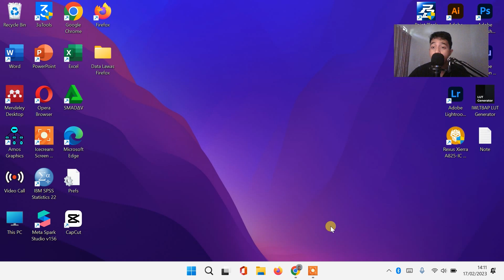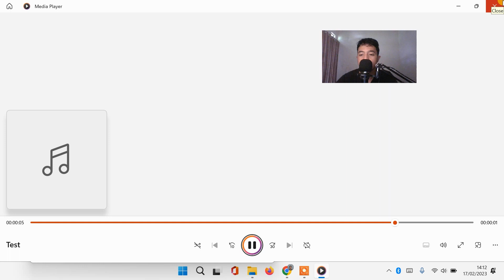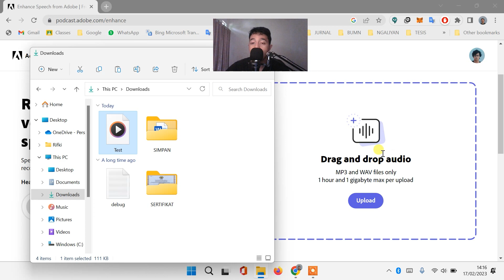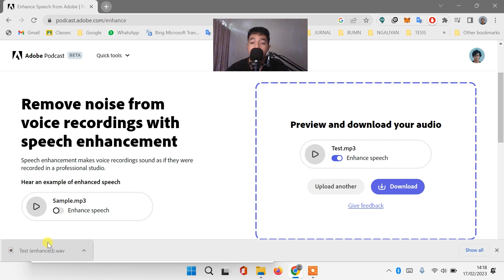CARA MENGHILANGKAN NOISE DAN MENJERNIHKAN REKAMAN SUARA AUDIO / VIDEO (100% WORK)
𝗛𝗮𝗹𝗼 𝗪𝗮𝗿𝗴𝗮 𝗗𝗶𝗴𝗶𝘁𝗮𝗹 !

Sangat membantu untuk mengembangkan channel ini heheh 😁

adobe podcast
CARA MENGHILANGKAN NOISE SUARA AUDIO
cara menjernihkan suara rekaman di kinemaster
CARA MENJERNIHKAN SUARA AUDIO DI ADOBE PREMIERE PRO
CARA MENGHAPUS NOISE
cara menghilangkan noise pada audio di audacity
cara menghilangkan noise di adobe audition
adobe audition suara jernih
cara edit suara rekaman lebih jelas
Cara Membuat Suara Menjadi Lebih Bagus dan Enak didengar
cara menjernihkan suara rekaman di android
cara menjernihkan suara di capcut
cara menjernihkan rekaman suara
cara menjernihkan suara rekaman di iphone
cara menjernihkan suara rekaman menggunakan audacity
cara menjernihkan suara rekaman di laptop
cara menjernihkan suara rekaman audio
cara menjernihkan suara rekaman online
cara menjernihkan suara rekaman video
cara menjernihkan suara rekaman di adobe audition
cara menjernihkan suara rekaman hp
cara menjernihkan suara rekaman video di android
cara menjernihkan suara rekaman dengan audacity
cara menjernihkan hasil rekaman suara
cara menjernihkan suara rekaman
cara membersihkan suara rekaman video
cara rekaman suara jernih
cara menghapus noise suara
cara menghilangkan vokal pada lagu di laptop
cara menghilangkan noise suara adobe premiere
cara menghilangkan noise suara di adobe premiere
cara menghilangkan noise suara di adobe audition
cara menghilangkan noise suara di audacity
cara menghilangkan suara noise pada audio mobil
cara menghilangkan suara noise pada amplifier
cara hapus noise audio
cara menghilangkan noise
cara menghilangkan suara noise di capcut
cara menghilangkan noise pada rekaman suara di android
cara menghilangkan noise suara di kinemaster
cara menghilangkan noise suara di filmora
cara menghilangkan noise suara di video
cara menghilangkan suara noise di laptop
cara menghilangkan suara noise di speaker
cara menghilangkan suara noise pada headset
cara menghilangkan noise pada rekaman suara online
cara menghilangkan suara noise pada video adobe premiere
cara menghilangkan noise suara pada video
cara menghilangkan suara noise pada speaker
cara menghilangkan suara noise pada video di android
cara menghilangkan suara noise pada power amplifier
cara menghilangkan noise pada suara rekaman
cara menghilangkan suara noise pada video di iphone
cara menghilangkan noise rekaman suara
cara menghilangkan suara noise di vegas pro
cara menghapus suara pada musik
cara membuat suara jelas
cara membuat video agar suara jelas
cara membuat video dengan suara yang jelas
cara membuat video dengan suara jelas
cara membuat suara jadi berat
cara membuat suara menjadi berat
cara membuat suara menjadi bulat
cara membuat suara bulat
cara suara jadi merdu
cara suara jadi berat
cara membuat suara jernih
cara membuat suara menjadi garau
cara cara membuat suara merdu
cara agar suara terdengar jelas
cara membuat suara jadi merdu
cara membuat rekaman suara bagus
cara membuat rekaman suara google
membuat rekaman suara menjadi bagus
cara membuat rekaman suara menjadi jernih
cara membuat rekaman suara menjadi teks
edit suara jadi jelas
edit suara jadi merdu
cara edit suara jadi bagus
cara edit suara jadi merdu
edit suara video jadi merdu
aplikasi menghapus noise
aplikasi penghapus noise foto
aplikasi penghapus noise
aplikasi penghapus baju
aplikasi penghilang noise
aplikasi menghilangkan noise audio
aplikasi penghilang noise audio
aplikasi noise reduction
aplikasi penghilang noise video
aplikasi penjernih suara
download aplikasi penjernih suara rekaman
aplikasi penjernih suara video
aplikasi penjernih suara rekaman
aplikasi penjernih suara rekaman hp
aplikasi penjernih suara mic
aplikasi penjernih suara hasil rekaman
aplikasi penjernih suara di video
aplikasi penjernih suara rekaman android
aplikasi penjernih suara video iphone
aplikasi penjernih suara video android
aplikasi penjernih suara di android
aplikasi penjernih suara android
aplikasi penjernih suara video di android
aplikasi penjernih suara audio
aplikasi penjernih suara pc
aplikasi penjernih suara rekaman untuk pc
aplikasi penjernih suara rekaman di hp
aplikasi penjernih suara di laptop
aplikasi edit video penjernih suara
aplikasi penjernih suara musik
aplikasi penjernih suara mp3
aplikasi penyaring suara agar merdu
aplikasi menjernihkan suara
aplikasi penjernih suara online
aplikasi penjernih suara rekaman video
aplikasi penjernih suara smule
penjernih suara